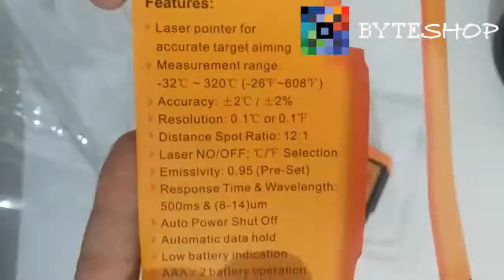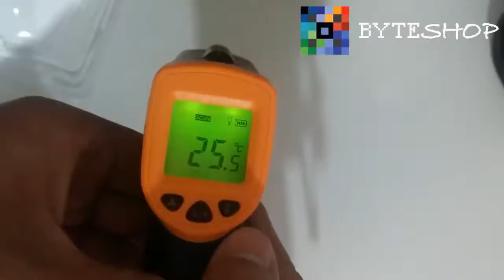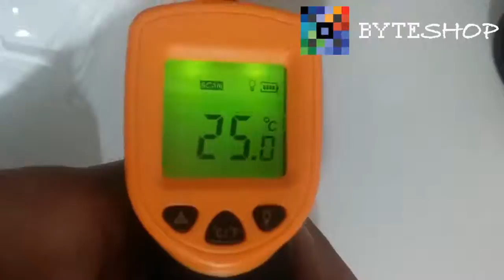Termometro Digital Infrarojo Con Puntero Laser Tipo Pistola Byteshop.com.mx